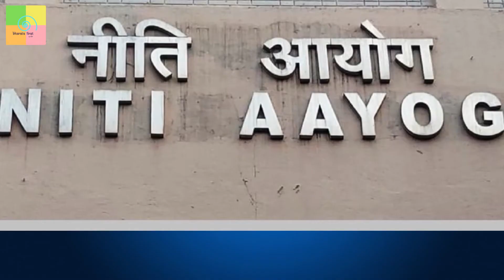भारतीय समाचार - 4 June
भारतीय समाचार में देखिये दुनिया में हो रहे प्रमुख घटनाओं कोI

१. नीति आयोग ने जारी की एसडीजी रैंकिंग की नई रिपोर्ट
२. कमला हैरिस ने भारत के लिए अमेरिकी टीको पर पीएम नरेंद्र मोदी को फोन किया
३. अलापन बंदोपाध्याय का केंद्र सरकार को जवाब
४. सेना प्रमुख ने दिया पाकिस्तान को लेकर बड़ा बयान
५. मानसून में 2 दिन की देरी से केरल में दस्तक दी

वीडियो एडिटर - अक्षिता आर्य
आवाज़- अक्षत

              frp.news@okhdfcbank